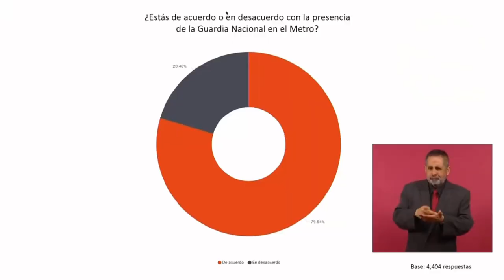Sobre la designación de dos militares en puestos de Seguridad Pública niega la militarización 🦆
Sobre la designación de dos militares en puestos de Seguridad Pública niega la militarización, al igual que la participación de la GN en el MetroCDMX, insiste que es para garantizar la seguridad de las y los usuarios. Claudia Sheinbaum tiene todo nuestro apoyo 🦆